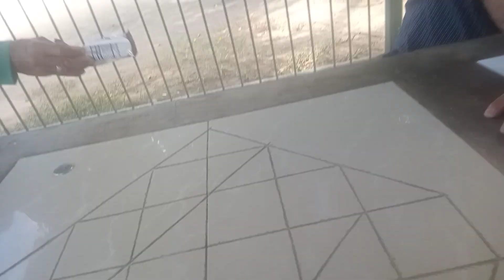Ice Drop Kayo Dyan#NoCopyright InfringementIntended